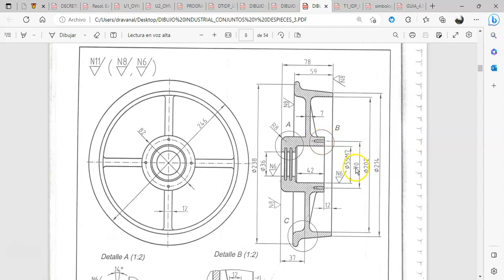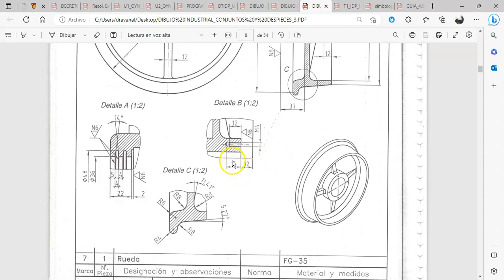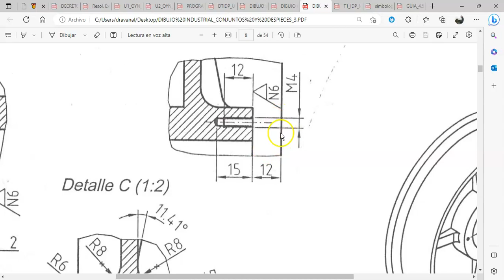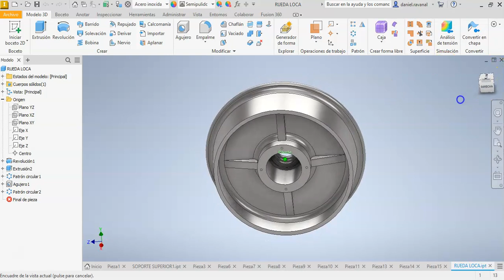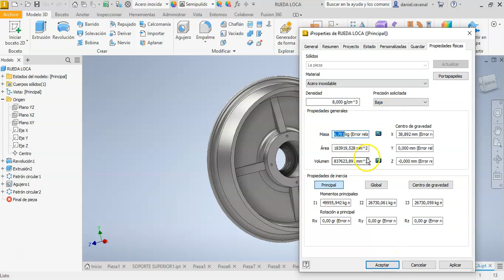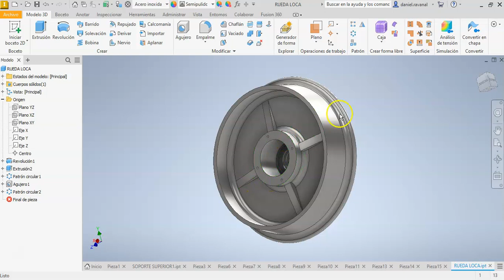INTRODUCCION AL USO DE INVENTOR PROFESSIONAL 2023 PARTE 13